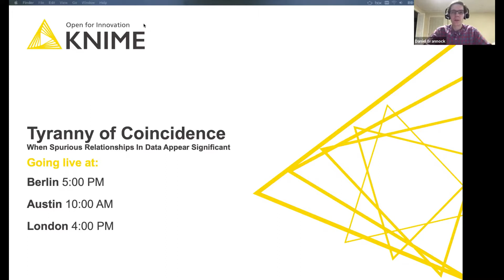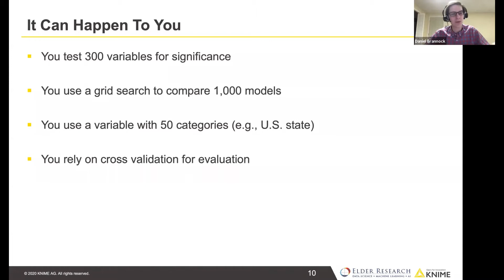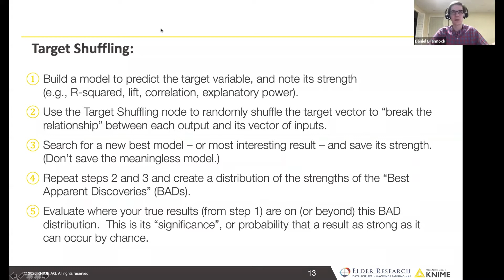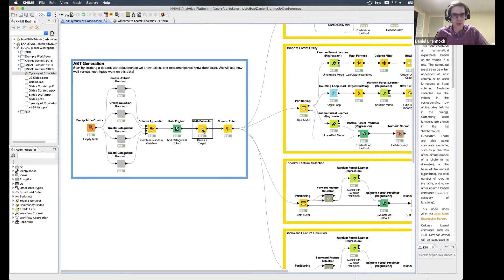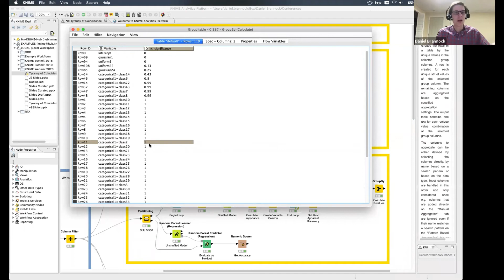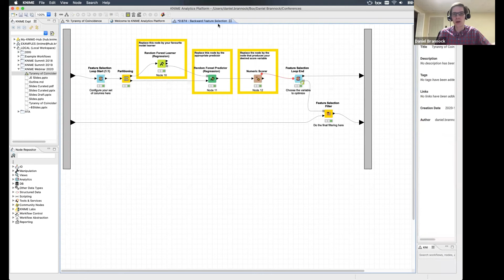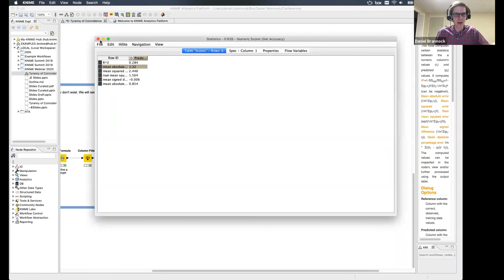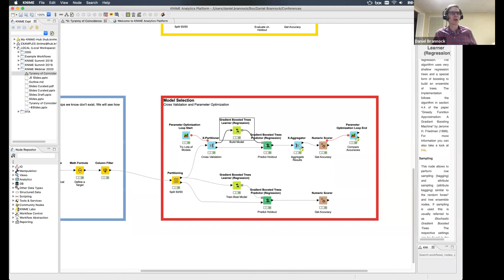Tyranny of Coincidence: When Spurious Relationships In Data Appear Significant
The push for organizations to incorporate analytics can result in rushed analyses with unreliable insights, even when many established best practices have been followed. A common root cause is what we refer to as the Tyranny of Coincidence, where spurious relationships in data appear significant.

Do you have data with hundreds or even thousands of possible predictors? Is your organization relying on categorical attributes with dozens of levels to inform critical models? Have you been tempted to use a “grid search” to systematically test hundreds of model parameterizations to optimally tune a model?

We will talk about how each of these scenarios lead to dangerous pitfalls without rigorous analytics discipline. At Elder Research we make model (and insight) validation a primary focus of every project, ensuring our clients can be confident that our work will hold up to time and scrutiny. In this webinar we will discuss some of the techniques we count on to avoid the Tyranny of Coincidence - target shuffling, robust combinations of cross-validation and hold out data, feature engineering, and more - with practical examples in KNIME.